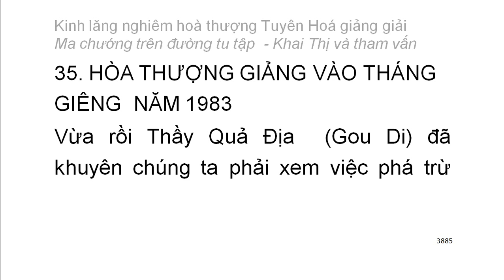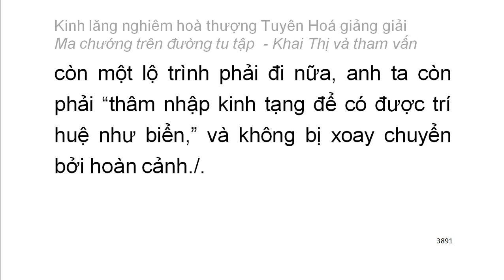[Ngũ ấm ma] Kinh Lăng Nghiêm - HT Tuyên Hoá giảng - Ma chướng trên đường tu tập (224)